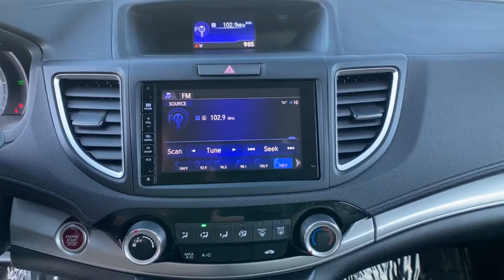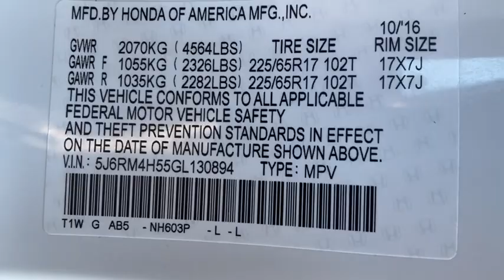2016 Honda CR-V Reno, Carson City, Northern Nevada, Sacramento, Roseville, NV GL130894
WHITE Used 2016 Honda CR-V available in Reno, Nevada at Lithia Hyundai of Reno. Servicing the Carson City, Northern Nevada, Sacramento, Roseville, NV area
2016 Honda CR-V AWD 5dr EX - Stock#: GL130894 - VIN#: 5J6RM4H55GL130894

JUST REPRICED FROM $28545 FUEL EFFICIENT 31 MPG Hwy/25 MPG City! $700 below Kelley Blue Book! GREAT MILES 16891! Sunroof Heated Seats Smart Device Integration Keyless Start CD Player Back-Up Camera iPod/MP3 Input AND MORE! KEY FEATURES INCLUDE: Sunroof All Wheel Drive Heated Driver Seat Back-Up Camera iPod/MP3 Input Bluetooth CD Player Aluminum Wheels Keyless Start Smart Device Integration Heated Seats MP3 Player Privacy Glass Keyless Entry Child Safety Locks Steering Wheel Controls. EXPERTS ARE SAYING: Edmunds.com explains Everyday usability is the driving force behind the CR-Vs interior design. The wide doors allow for easy ingress and egress and head- and legroom are ample for front and outboard rear passengers.. Great Gas Mileage: 31 MPG Hwy. AFFORDABLE: Reduced from $28545. This CR-V is priced $700 below Kelley Blue Book. BUY FROM AN AWARD WINNING DEALER: Lithia Hyundai of Reno sells new Hyundais certified pre-owned Hyundais and used cars trucks and SUVs! We have excellent finance options as low as 0% on select models in addition to all avilable Hyundai incentives and rebates! We also specialize in second chance financing! We are located in Northern Nevada at 2620 Kietzke Ln. Our hours are Monday-Saturday 8: 30am - 8pm and Sundays 10am - 6pm. 100% customer satifaction is our priority! Price does not include $449 Dealer doc fee taxes and license fees. Price contains all applicable dealer incentives and non-limited factory rebates. You may qualify for additional rebates; see dealer for details.